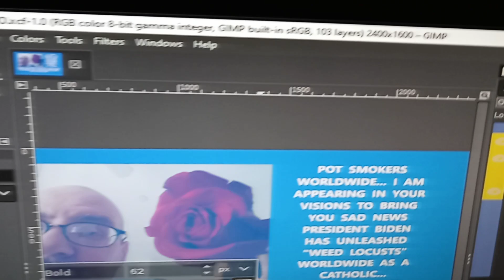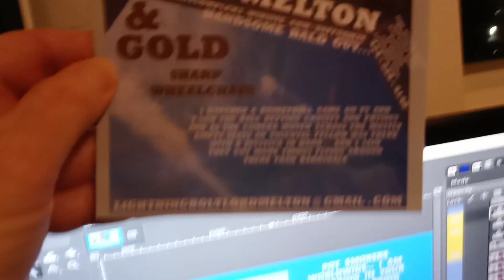PB BIDEN'S AMERICAN GULAG... LOS ANGELES...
PB BIDEN'S AMERICAN GULAG... LOS ANGELES... AND WHEREVER YOUR FAMILY'S LIFELINES ARE BEING HIJACKED AS YOU TRY TO CALL ME MELTON.M